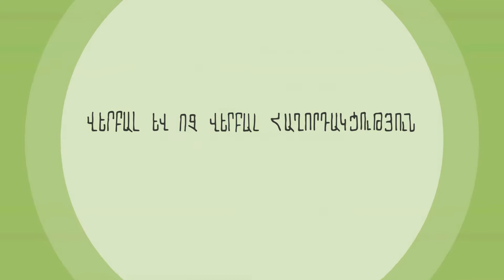Վերբալ և ոչ վերբալ հաղորդակցություն. Ինգա Հարությունյան | Արթուր Ավթանդիլյան